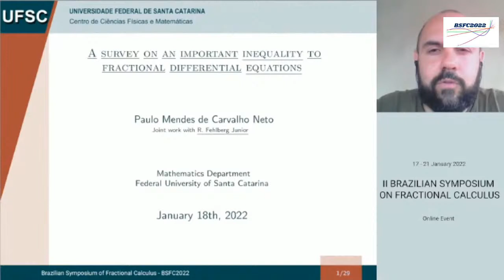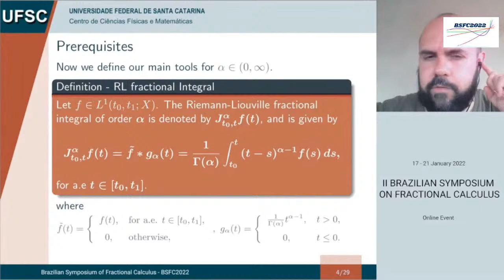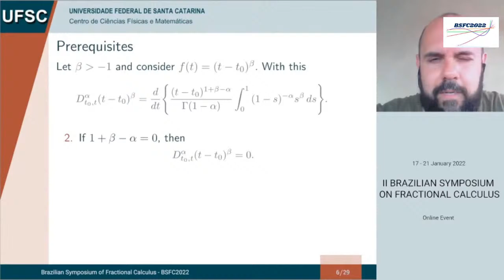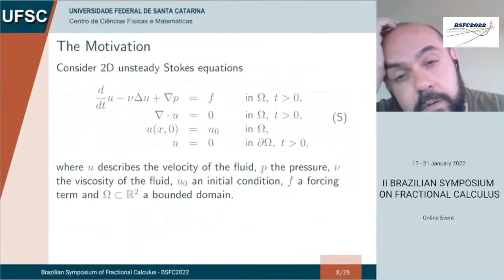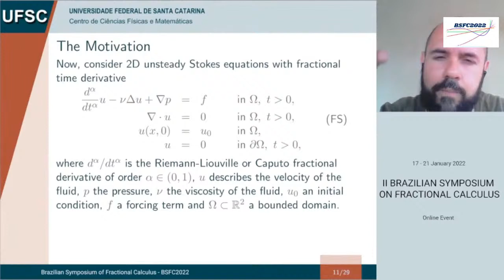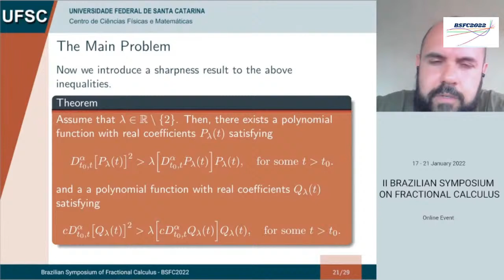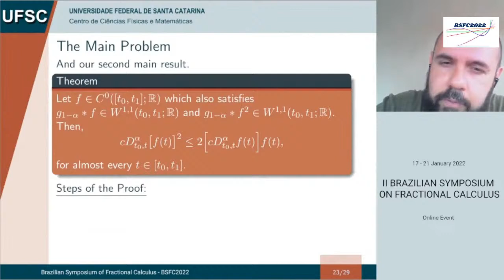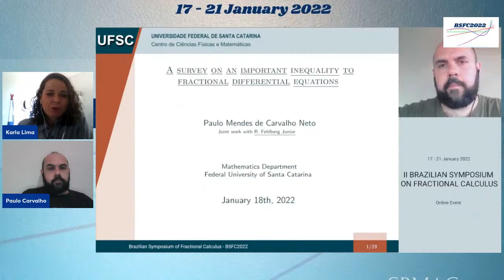An Important Inequality to Fractional Differential Equations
This work aims to present and discuss a differential inequality involving Caputo and Riemann-Liouville fractional derivatives, which have proved to be very useful to the study of time-dependent partial differential equations with time fractional derivatives.